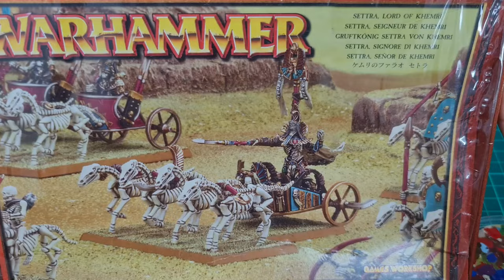Settra The Imperishable, Ruler of Tomb Kings of Khemri Showcase | Warhammer The Old World Fantasy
Settra does not Serve, He Rules
Known by many titles but none will argue he is the most epic legendary lord in Warhammer Fantasy Lore.

To be prepare for The Old World and we know Tomb King is BACK! Is time to dig up those mummies under the grey pile of pyramid and ready for war in Square Bases.

In this video i going to show how i create the Bases for Settra and showcase the painted minis, really love the end result!